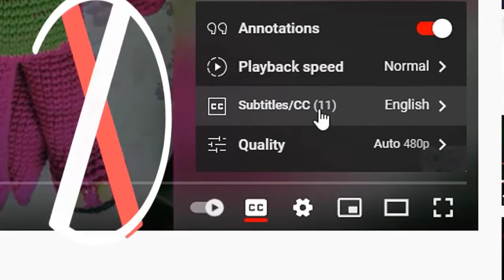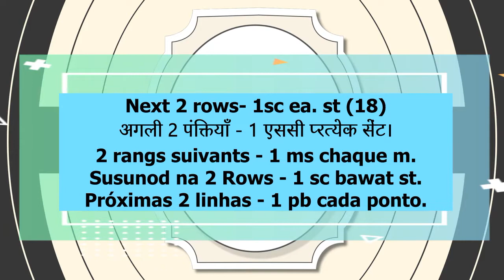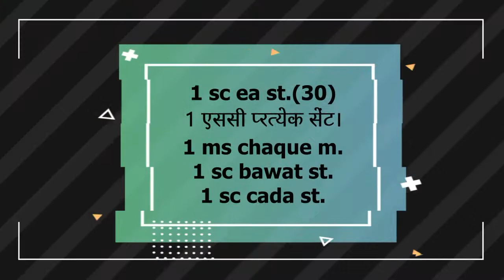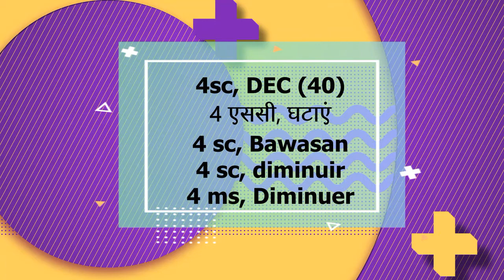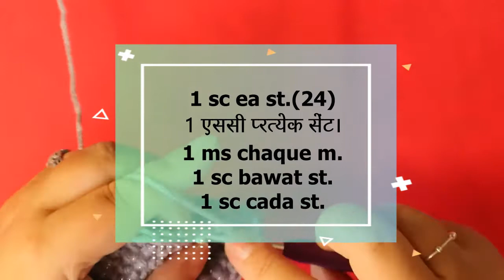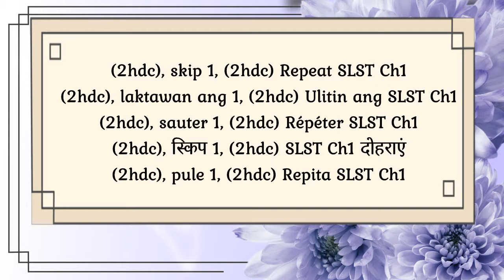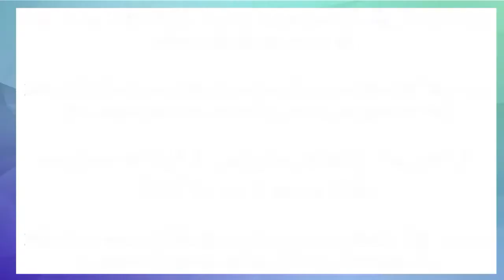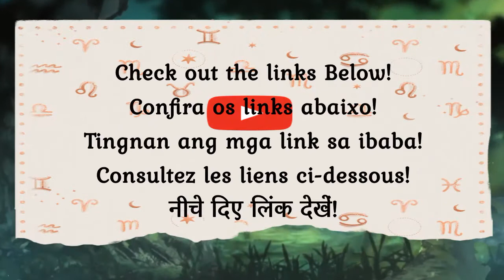HANNA THE HIPPO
Chapter 2 - 24:07
Chapter 3 - 1:04:53

SEND INTRO TO EMAIL BELOW  example "Your watching Beyond the Lens"
I will use this at the beginning of each video.